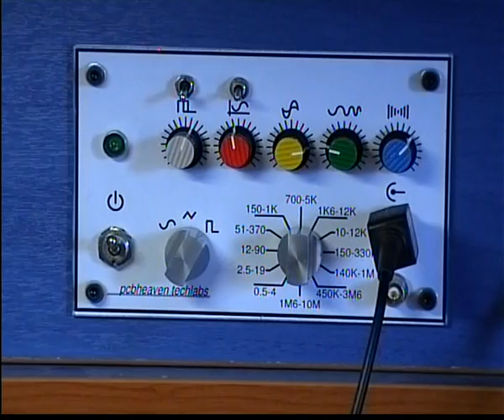DIY coffee robot Greek style (AKA frappé) - Part 4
This is the fourth video from my Greek style cold instant coffee maker machine. In this video i demonstrate the rotary table of the coffee machine.